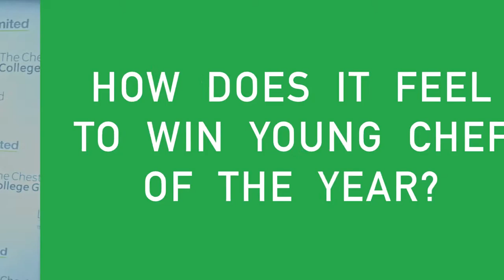Young Chef Of The Year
Congratulations to James Greatorex who won big at the 2015 Chesterfield Food and Drink Awards